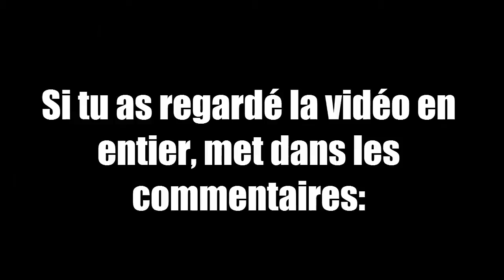CHAISE ET PATATES DANS UN ASCENSEUR ! - Dungeon Nightmares II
Cela fait longtemps que je n'ai pas sorti une vidéo sur un jeu d'horreur, et pour la première fois, je suis seul a jouer, sans aucun
amis pour me rassurer.
Mon site Web:
Vive les chaises ! :)